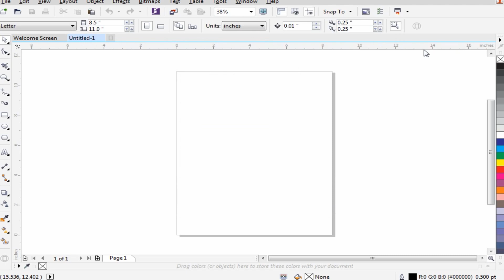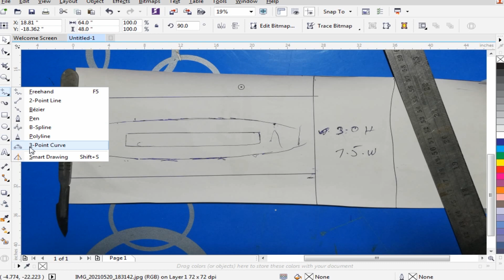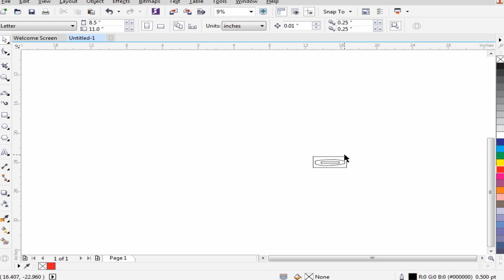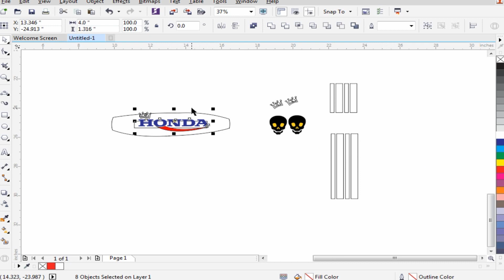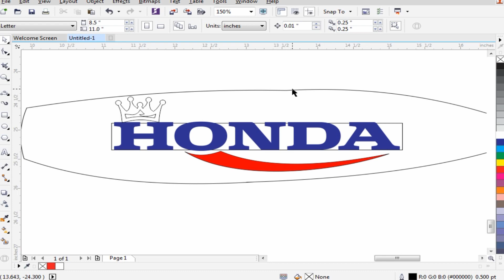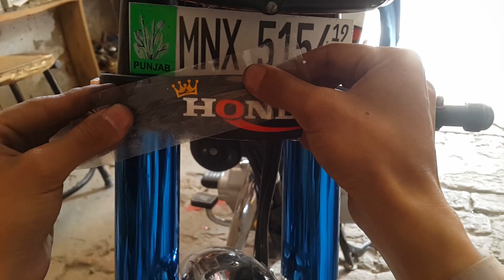How to Decorate front monogram honda 125 | monogram restoration | bike sticker decoration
honda 125 special edition 2021
honda cg 125 new model 2021
honda 125 lamination
honda 125 top speed
honda 125 modified
2021 honda trail 125
honda 125 new model 2021
honda 125 2021 red model
new look honda 125 after modified
honda,125 honda 2021 model
honda cg 125 new model
honda 125 new model 2021 sticker
how to color honda cg 125 fuel tank
honda cg 125 fuel tank restoration without sticker and monogram
atlas honda
honda cg 125 fuel tank restoration
hafiz auto decoration
bike decoration
sticker decoration
bike modidication

10k sub soon 😍
Thank u soo much for watching this video
 keep love keep sport ♥️